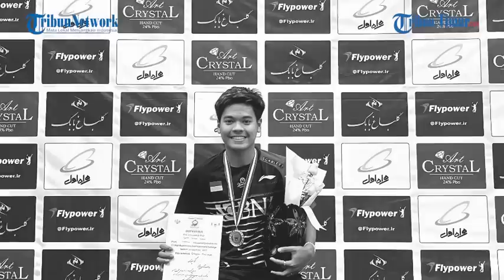Kronologi Mobil yang Dikendarai Ayah Syabda Belawa Tabrak Truk di Tol Pemalang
(TRIBUN-TIMUR.COM)- Kecelakaan maut di Tol Pemalang, Jawa Tengah, Senin dini hari tadi menyebabkan atlet bulu tangkis Indonesia Syabda Perkasa Belawa meninggal dunia.

Ia menjadi korban meninggal bersama sang ibu Anik Sulistyowati.

Sedangkan ayah dan kedua adiknya selamat dari tragedi tersebut.

Kejadian kecelakaan lalu lantas yang merenggut Syabda Perkasa terjadi pada Senin di Jalan Tol KM 315 + 200, sekira pukul 03.40 WIB.

Lokasi kecelakaan maut tepatnya di Desa Petanjungan Kecamatan Petarukan Kabupaten Pemalang.

Kecelakaan di tol itu melibatkan mobil Sedan Toyota Camry dengan Truk Colt Diesel.

Berdasarkan rilis dari Polres Pemalang yang diterima Tribunnews.com, mobil yang dikendarai keluarga Syabda melaju dari arah barat ke timur di lajur kiri.

Mobil tersebut melaju dengan kecepatan di atas rata-rata kemudian membentur dan menabrak truk Nopol AG 8711 V di depannya.

Penyebab kecelakaan ini diduga karena pengemudi atau ayah Syabda dalam kondisi mengantuk.

Dalam insiden ini Syabda sempat dilarikan ke rumah sakit namun pukul 7.30 pagi ia dinyatakan meninggal dunia